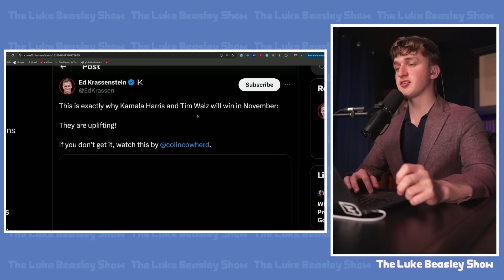Fox Host SHOCKS Audience, Drops TRUTH BOMB on Trump!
Luke discusses Colin Cowherd’s latest on-point anti-Trump message.